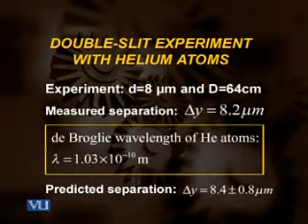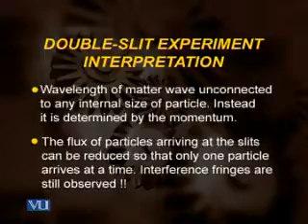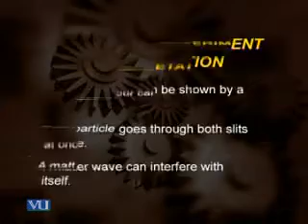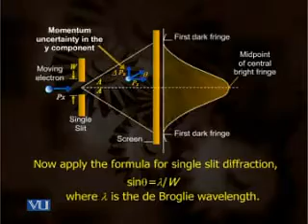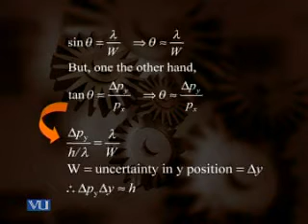Urdu Physics Lecture About Matter As Waves Part4